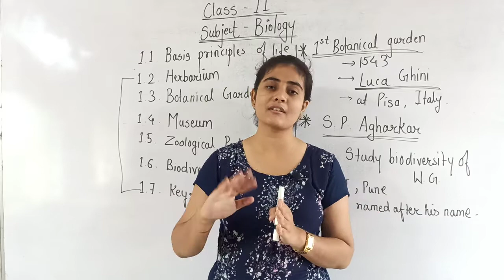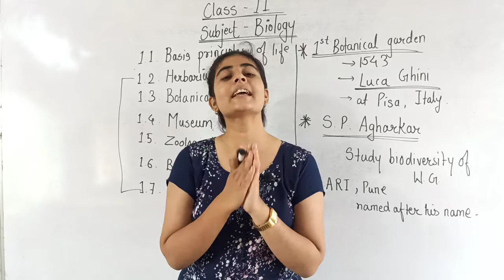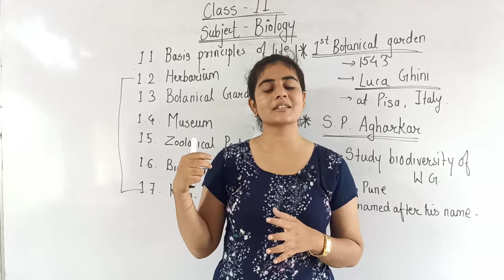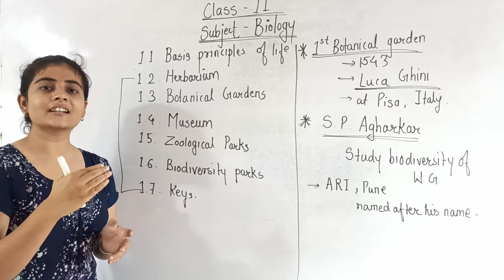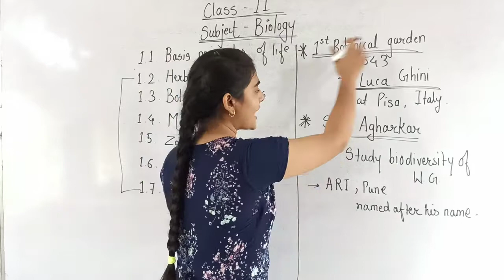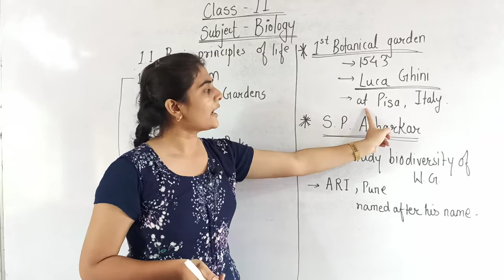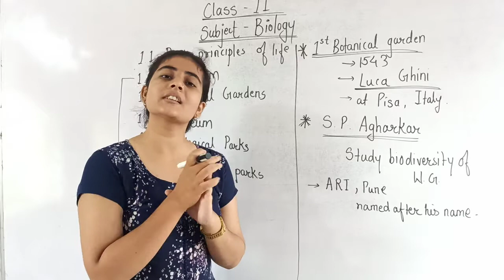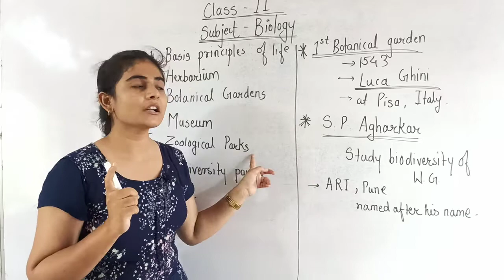Living World | BIOLOGY | Class-11th | Sanskar Academy